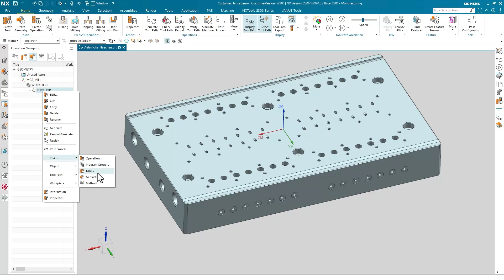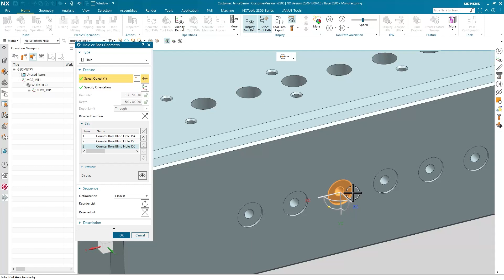NX CAM Tutorial | Similar Faces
You are faced with the task of machining a large workpiece with multiple holes and do not want to use to the grouping function of feature recognition or painstakingly select each individual hole in a Hole-Boss geometry?
In this QuickTip, Heinrich Flaum presents an efficient method for quickly making such selection processes in Siemens NX.

In our NX CAM tutorials we show you tips & tricks around working with Siemens NX.
You work with Siemens NX and now and then you stumble over a problem for which you can't find a solution? Or you want to make your work with NX even more efficient?
Then you are right on this channel. Heinrich Flaum works as a CAx Senior Pre-Sales Consultant at JANUS Engineering and shares new tips and tricks from his work with Siemens NX on our YouTube channel every month.

Are you looking for not just a simple but also an associative way to engrave your workpiece in Siemens NX? In this video Heinrich Flaum will show you his favorite way to engrave his workpiece in NX CAM.